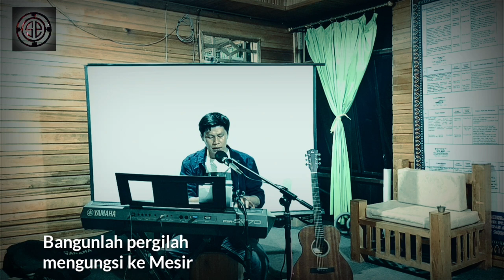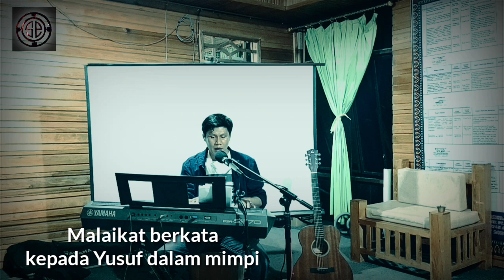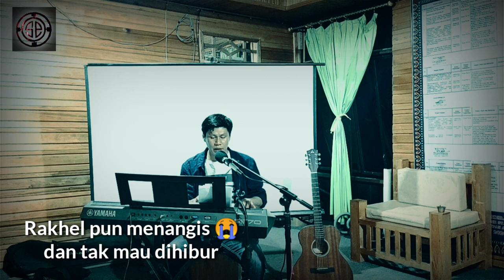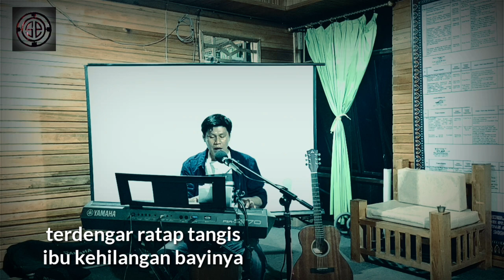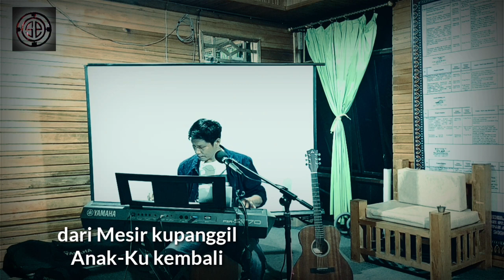Pengungsian Ke Mesir (Official Music Video) - Studio Pastoran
Natal selalu membawa kisah tersendiri bagi setiap insan kristiani. Berikut kami dendangkan dalam syair dan lagu kisah pengungsian Yusuf dan Maria ke Mesir menyelamatkan bayi Yesus. Kisah Cinta Yusuf dan Maria dengan bayi kecilnya.

Alur Cerita:
Martir cilik adalah kisah pembunuhan semua anak laki-laki di Betlehem oleh Herodes karena Herodes ingin membunuh bayi Yesus.
Namun karena diperingatkan dalam mimpi Yusuf membawa Bayi Yesus dan Maria ibu-Nya mengungsi ke Mesir. Mat 2: 13-18.

Rakhel adalah nenek moyang orang Manasye, Efraim dan Benyamin. Dalam kitab Yeremia suku-suku ini dibunuh dan diangkut ke pembuangan oleh orang Asyur dan mereka diratapi oleh Rakhel moyangnya. Penginjil Matius mengetrapkan nas ini pada kisah Pembunuhan anak-anak di Betlehem karena dipengaruhi oleh tradisi Yahudi yang menempatkan makam Rakhel di daerah Betlehem. Bdk Kej 35: 19.